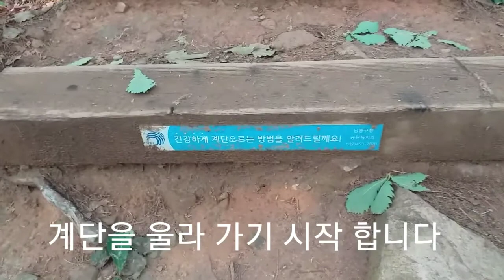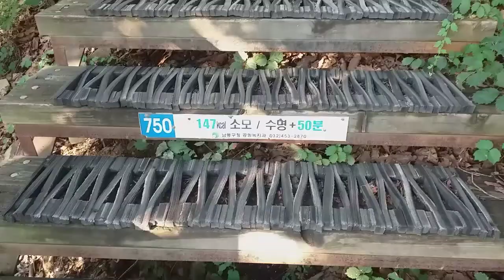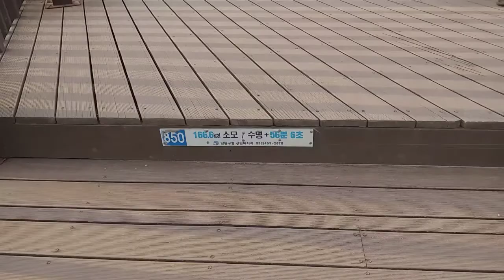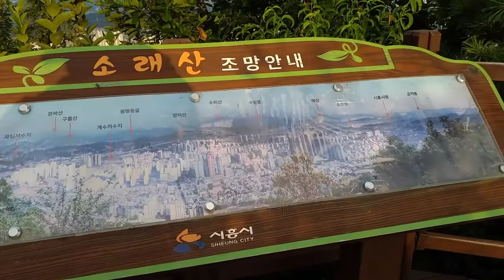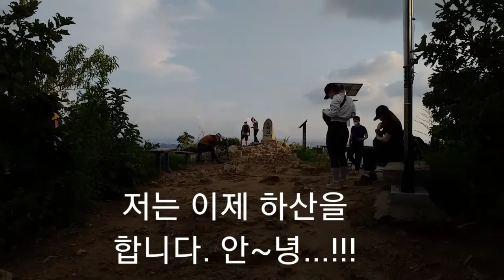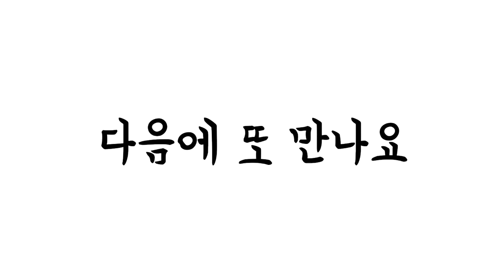등산했어요-소래산850계단오르기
2021년 8월 2일 소래산 정상 오르는 여러 코스 중에 850계단으로 오르는 코스로 등산을 한 날이다. 몇 번을 쉬면서 정상을 오르니 상쾌한 기분이다.